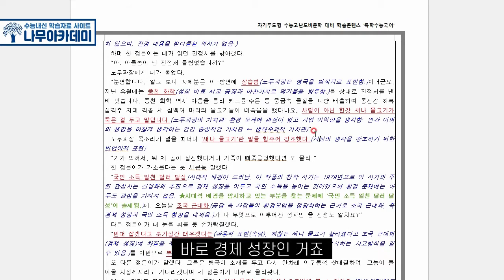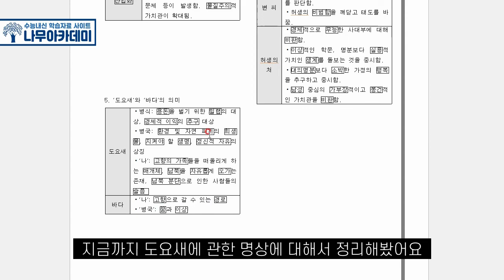[고1 내신] 국어 지학사 6(1) 도요새에 관한 명상 내신 대비 강의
이번 영상은 고1 국어 지학사 6(1) 도요새에 관한 명상에 대한 내신 대비 강의입니다!

▶ 나무아카데미 홈페이지